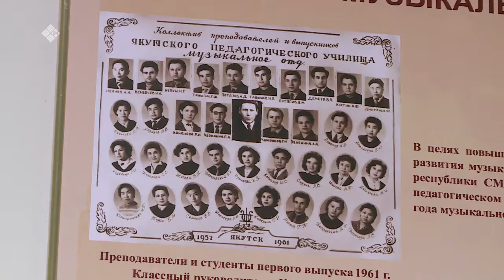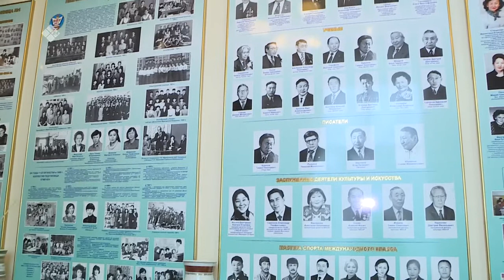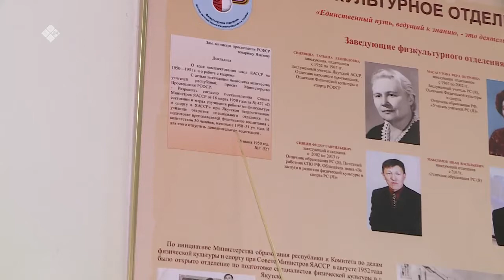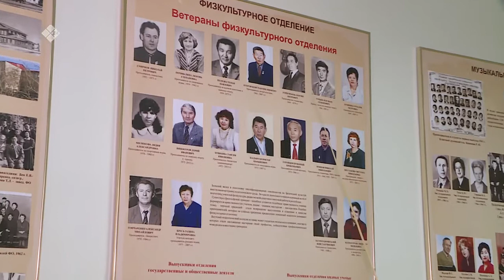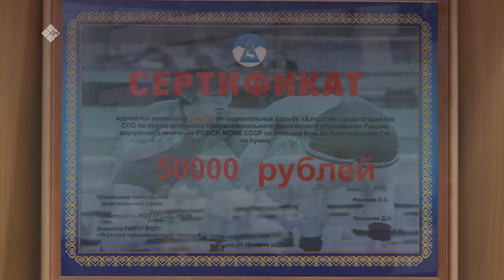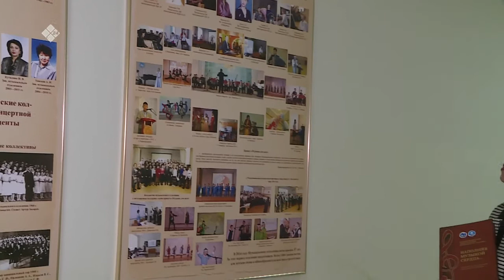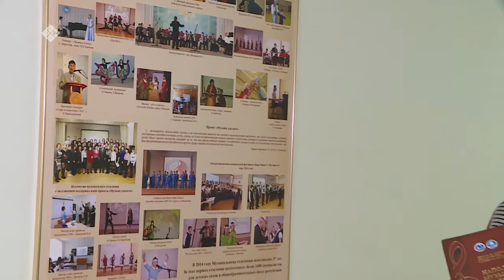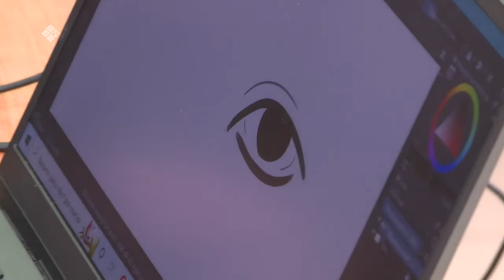«Бу Дьокуускай» (08.06.22)